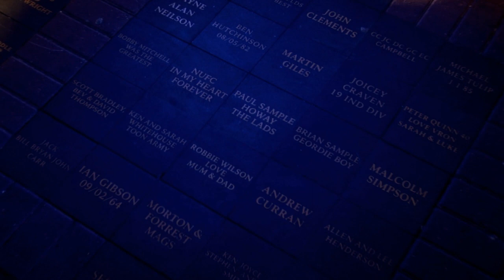Waterfalls - Les Cheetham, from St James' Park, Newcastle.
This video is taken from the Newcastle United Football Club extras section of the new DVD Versus United.
The DVD features the poetry and recollections about Newcastle United from the great Geordie poet John Oliver. It's beautifully shot around Newcastle by local film maker Paul Atkinson and I was really happy to be asked to supply music for it. The DVD is out in early November and is available from the football clubs shops as well as many other outlets.
As a kid I always dreamed of playing at St James Park  but not like this!

Special thanks go to Paul and Marc for making and editing this video.